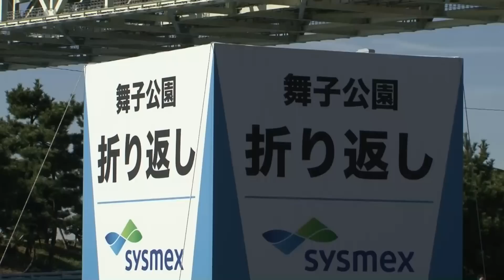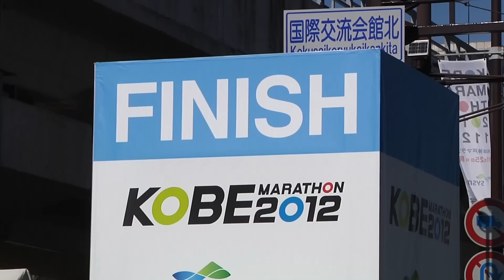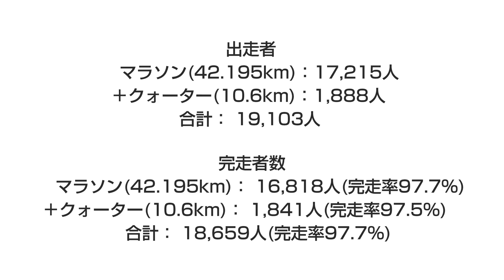2012年11月25日 第２回神戸マラソン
平成24年11月25日に第2回神戸マラソンを開催しました。

総勢19,103人のランナーが参加をして、約557,500人の沿道応援の方々などに支えられて、無事に終了いたしました。